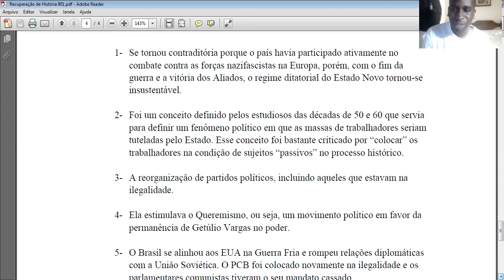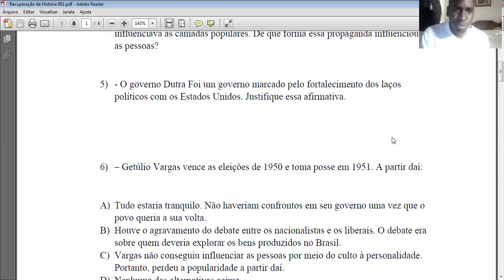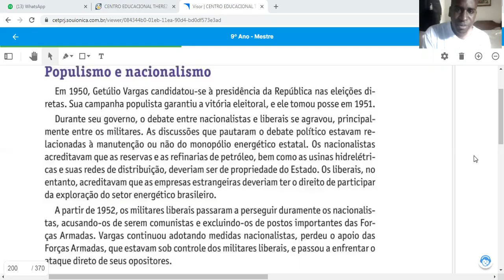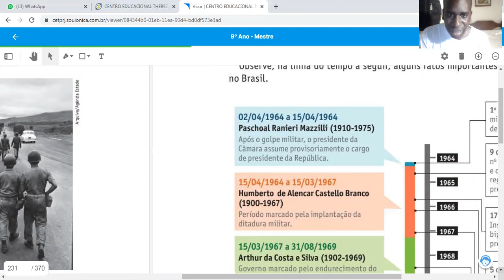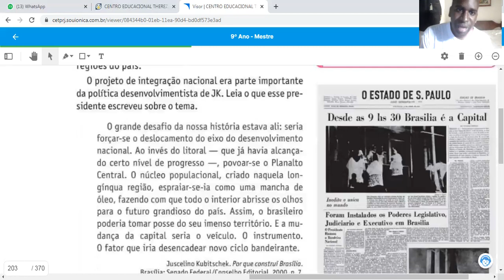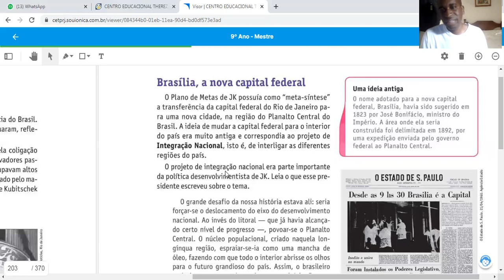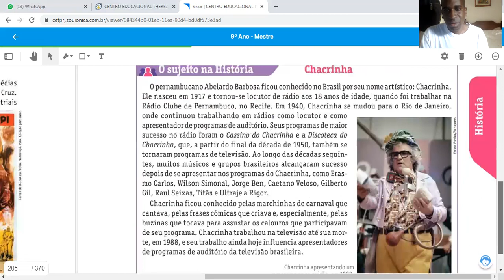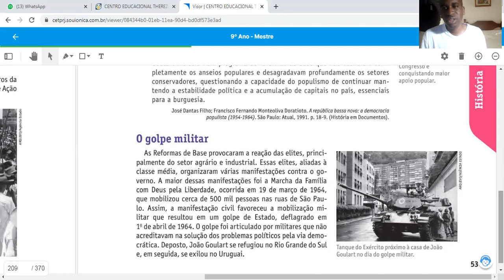9º Ano 17 12 2020 Recuperação II